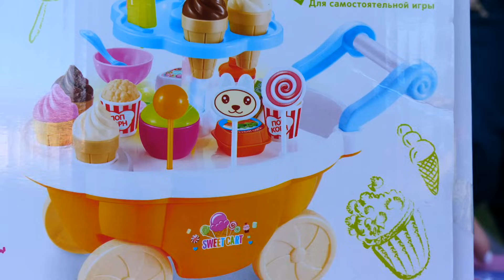Spielzeug Video für Kinder auf Deutsch. Die Eismaschine. Kinder Video mit Peppa Wutz.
Schau Dir unser neues Spielzeug Video für Kinder mit Peppa Wutz auf Deutsch an. Wir haben für Euch 2 Folgen in einem Video zusammengefasst. Im ersten Video machen die Plüschtiere und Irene
mit der Eismaschine leckeres Eis. Und im zweiten Video amüsieren sich Peppa und Schorsch im Schwimmbecken.

Dieser Kanal hat viele tolle Videos mit Plüschtieren und Spielzeug aus Plüsch. Hier können die Kinder was Neues lernen und viel Spaß haben. Im Plüsch Paradies warten auf die Mädchen und die Jungen jede Menge tolle Abenteuer.